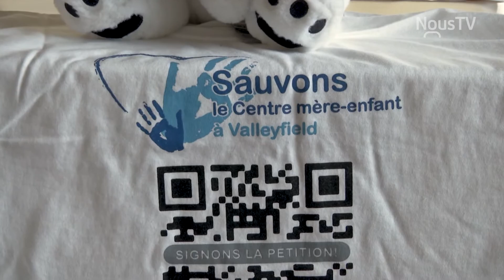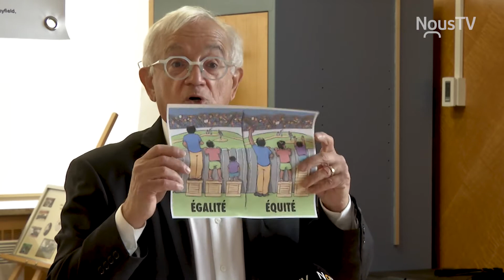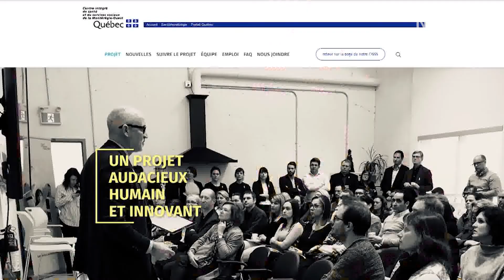L'accessibilité au coeur du débat entourant le centre mère-enfant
Le comité Sauvons le Centre Mère-Enfant à Valleyfield était entouré d'actuels et d'anciens professionnels du milieu de la santé le 8 octobre dernier pour dénoncer le fait que l'accessibilité aux services sera mise à mal si le centre devait déménager dans le futur Hôpital de Vaudreuil-Soulanges. De son côté, la cheffe du département d'obstétrique et de gynécologie au CISSS de la Montérégie-Ouest croit que ce changement apportera plusieurs avantages.